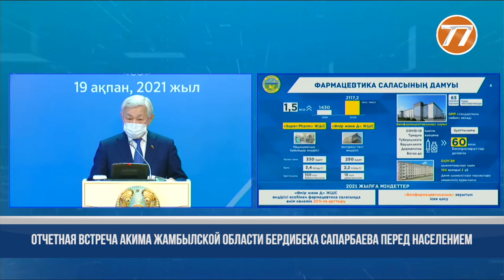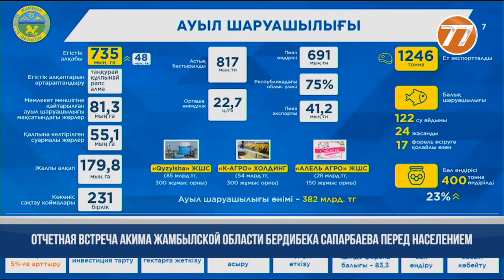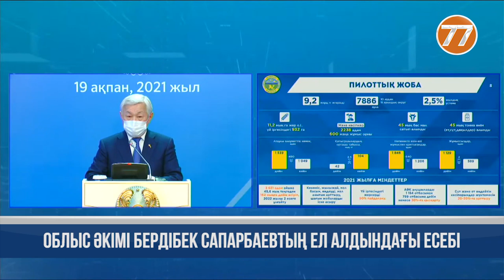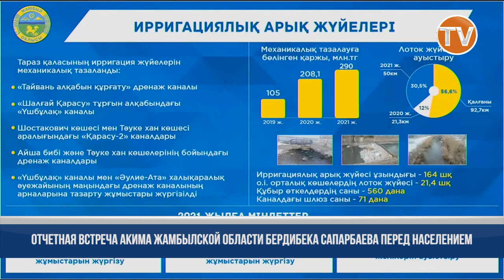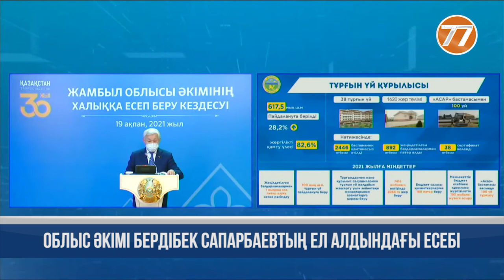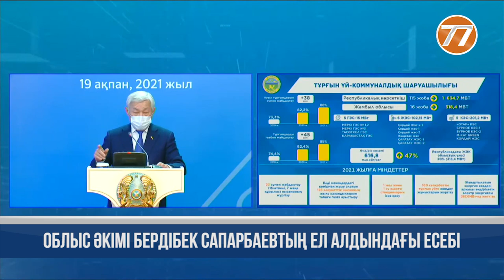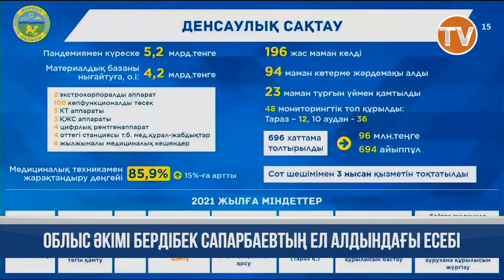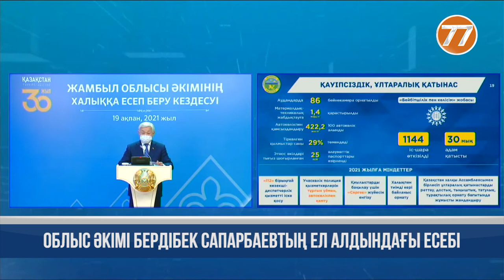ОБЛЫС ӘКІМІ БЕРДІБЕК САПАРБАЕВТЫҢ ЕЛ АЛДЫНДАҒЫ ЕСЕБІ